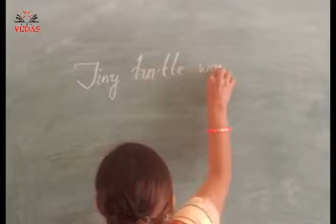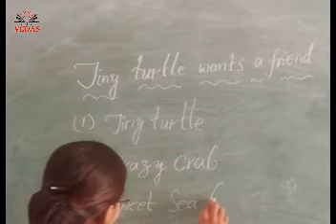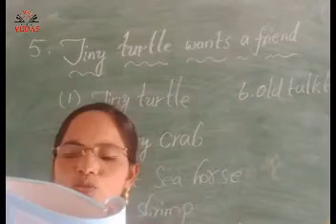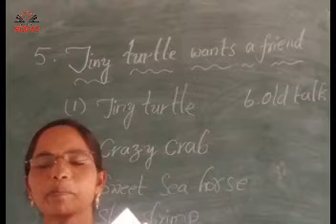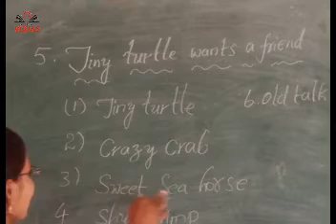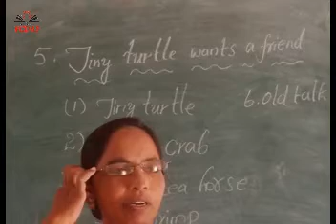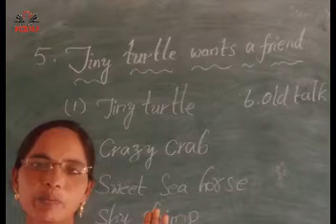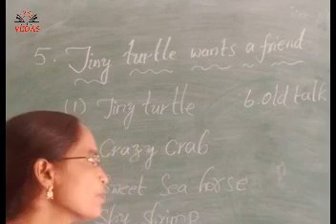2nd Class English